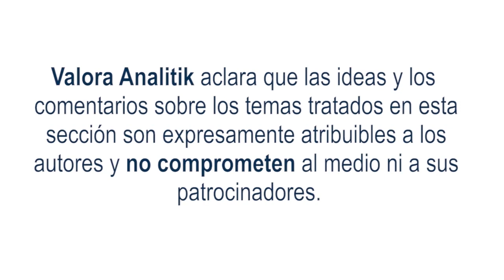Tasa de desempleo en Colombia se ubica en 9,2 % en octubre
El Departamento Administrativo Nacional de Estadísticas (DANE) reveló que en octubre pasado el desempleo en Colombia siguió cayendo.
La cifra se ubicó en 9,2 %, lo que reporta una baja en relación con la cifra revelada hace un año en el mismo mes cuando fue del 9,7 %.

La tasa global de participación en estas ciudades llegó a 66,7%, reflejando un aumento en comparación con octubre de 2022, que registró un 65,7% (+2.0 pp). Y la tasa de ocupación fue del 60,7%, reflejando un incremento de 1,5 pp con respecto al mismo mes de 2022, que fue del 59,2%.